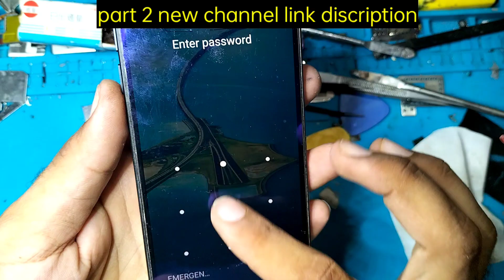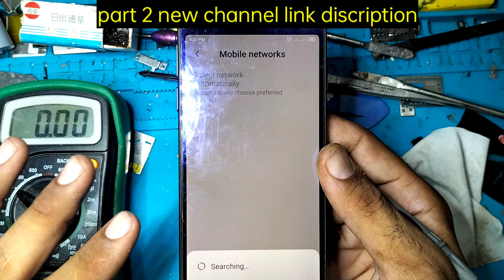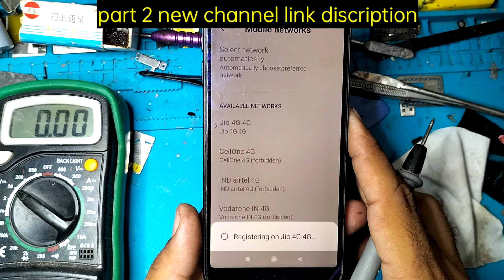Redmi 6A No Service Problem Tressing |Redmi 6A Network Voltage trees Part 1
redmi6anoserviceproblemtressing#redmi6anetworkproblemtressing#networkproblemrepair#networkproblemkesethikkare
MERA DUSRA CHANNEL LINK👇👇👇

HELLO FRIEND MERI YOUTUBE CHANNEL ME APKA SWAGAT HE🙏🙏